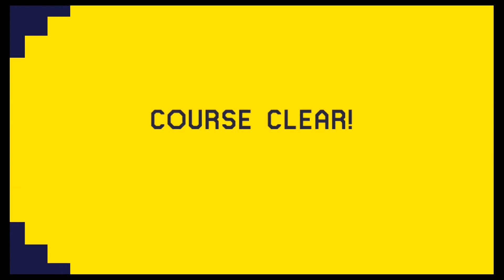SMB3 2nd run (5-3) by Nasetto BG ~ SUPER MARIO MAKER ~ NO COMMENTARY 1bf